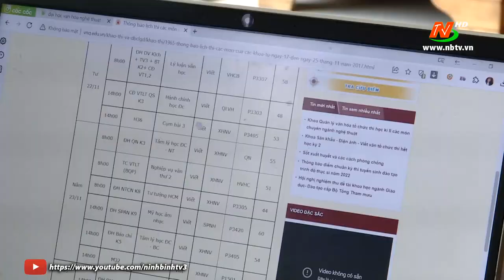Á hậu Hoàng Thị Hải Yến: Lan tỏa thông điệp du lịch xanh của Ninh Bình